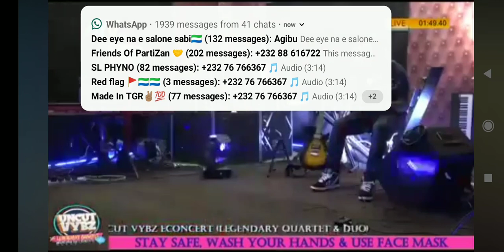Last Night was amazing , With Arkman live on stage performance.